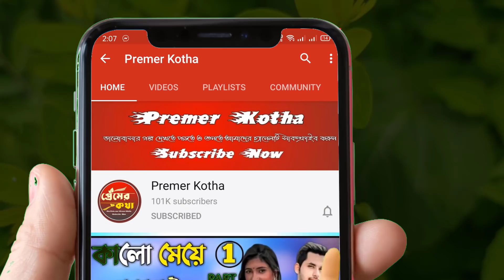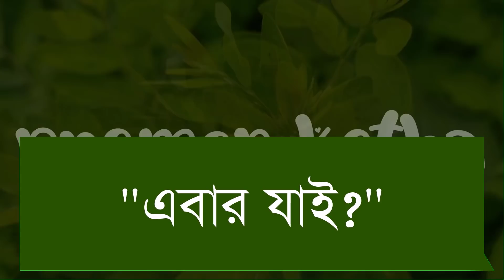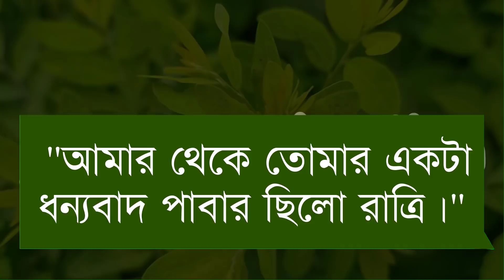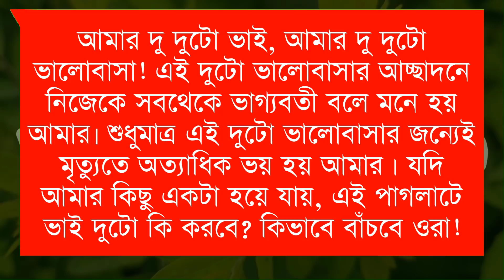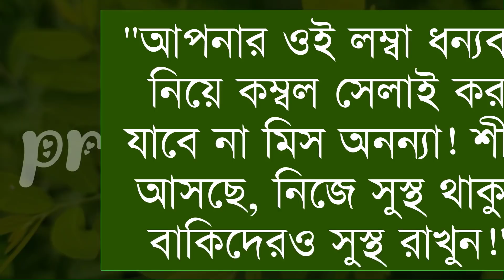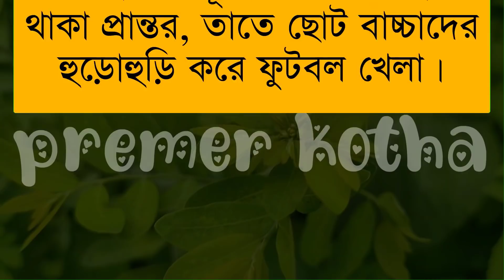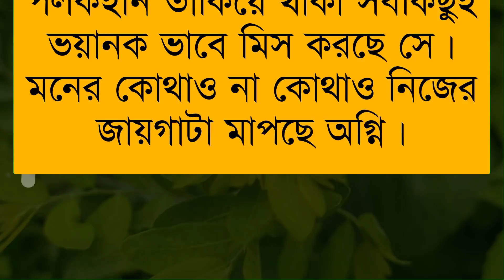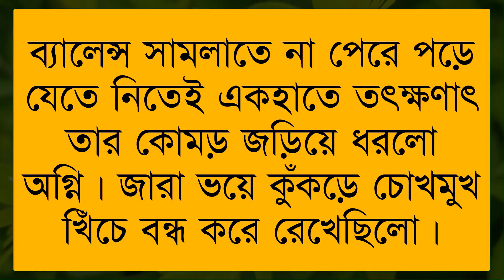ভার্সিটির মেয়ে যখন বড়লোকের বউ||সিজন-২llPart-২৭||Crazy Love Story||Ft:Samim&Shonalikar||Premer Kotha